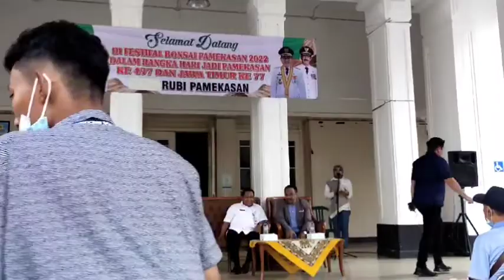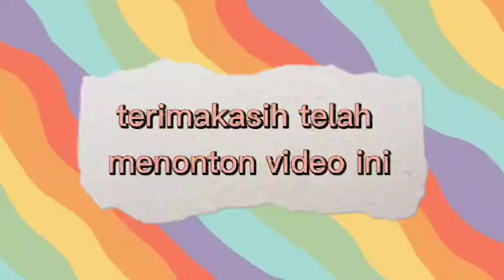PEMBUKAAN FESTIVAL BONSAI RUBI PAMEKASAN, SEKALIGUS PENANCAPAN BENDERA BONSAI SEHARGA 2M.